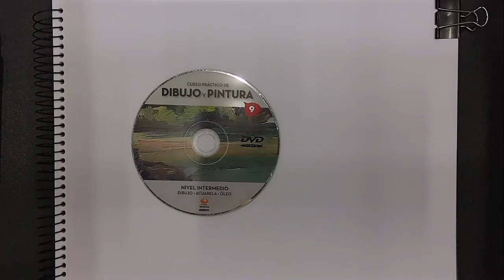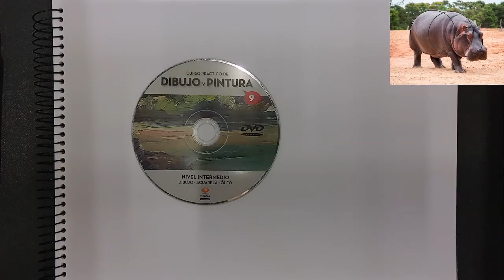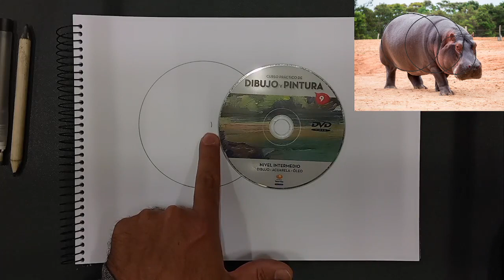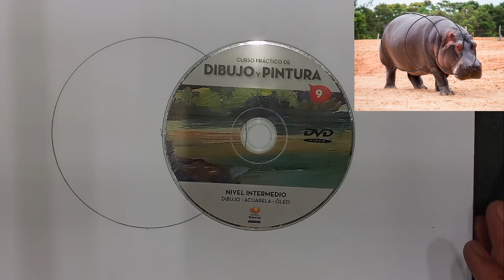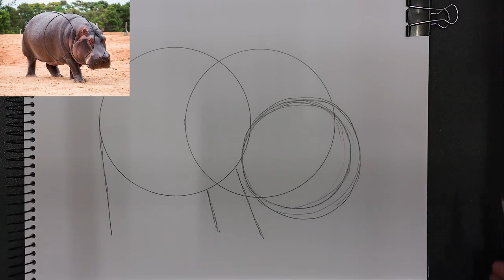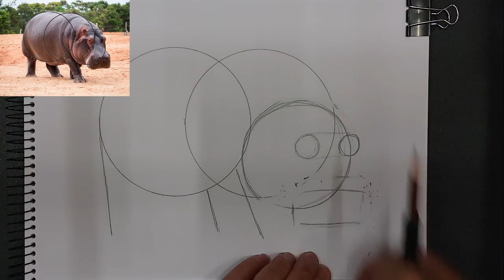Taller de dibujo y pintura de la Casa Municipal de Cultura de Zacatecas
Esquema geométrico para proporcionar animales con la fotografía de referencia. Lápices HB y 3B sobre papel marquilla 130 gr. medios tonos con esfumino y luces con la goma.